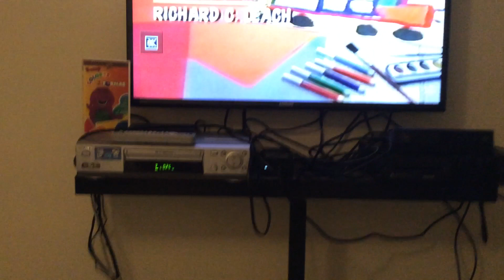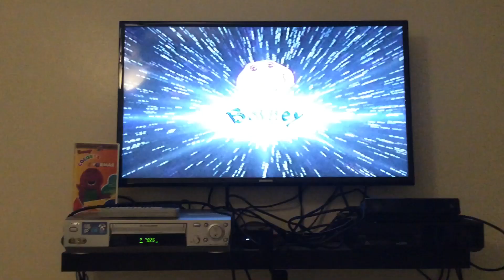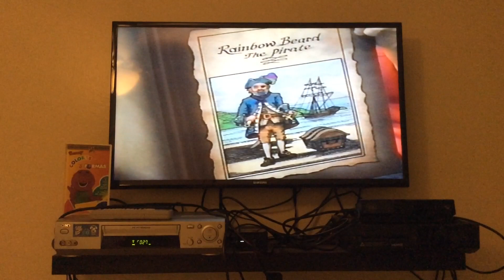Individual opening to Barney colores y formas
The next part is the treasure of rainbow beard in Spanish